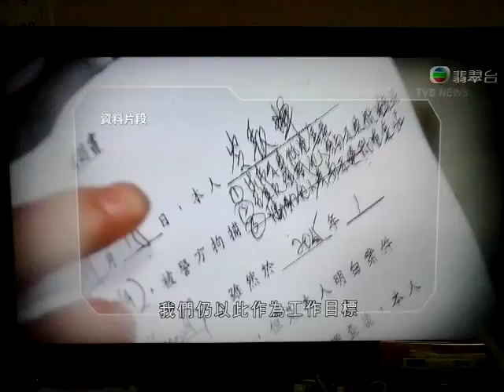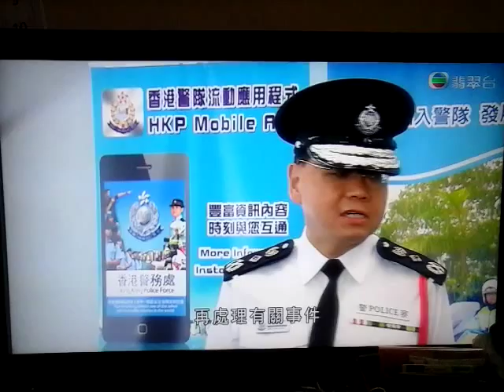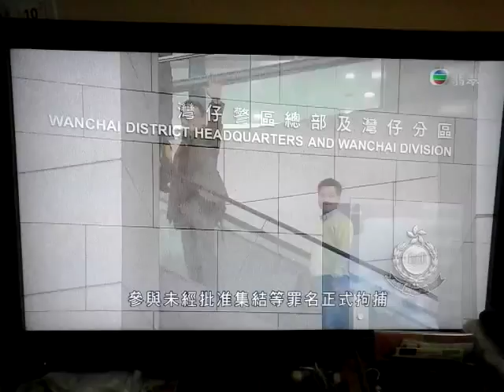無綫晚間新聞20150124：佔中三子被捕拒保候查